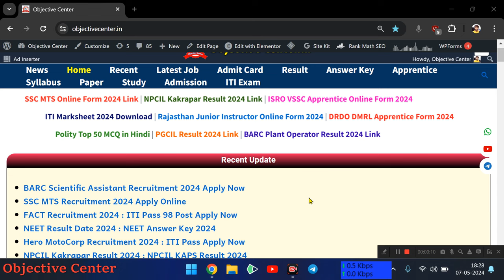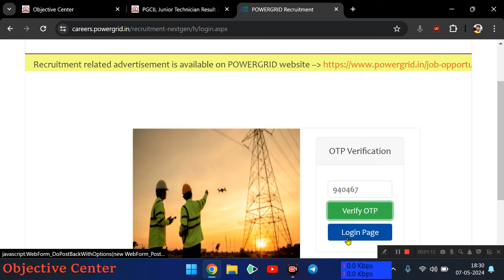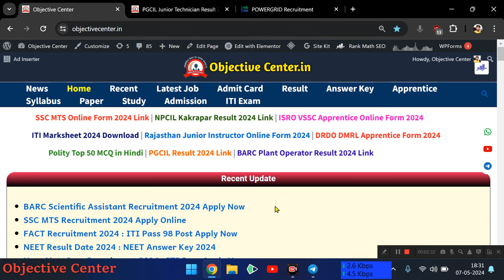PGCIL Result 2024 | PGCIL Junior Technician Result 2024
PGCIL Junior Technician Result 2024 Out : Check Here